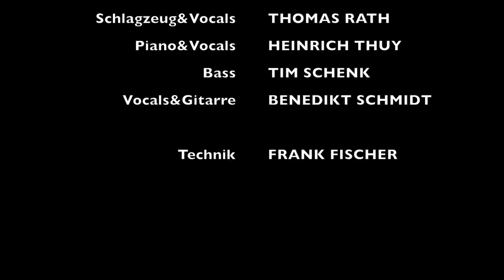BEN'TAGON mit Band auf dem Christkindelmarkt 2016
Wie bereits im letzten Jahr durfte BEN'TAGON auf dem Christkindelmarkt in Bad Camberg spielen. Hier ein kleiner Ausschnitt aus dem 3 stündigen Konzert. Ich denke dafür das die Band normal so nicht zusammen spielt kann es sich hören lassen.